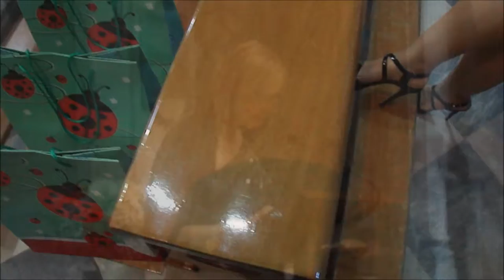ELEONORA e MICHELE SPOSI GENOVA SANTUARIO N. S. MADONNA DEL MONTE 7 luglio 2012.wmv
Eleonora e Michele sposi, santuario N. S. Madonna del Monte. Genova, 7 luglio 2012. Segue Villa Chiossone Corso Italia Genova. Filmato di Gianni Fracchiolla.